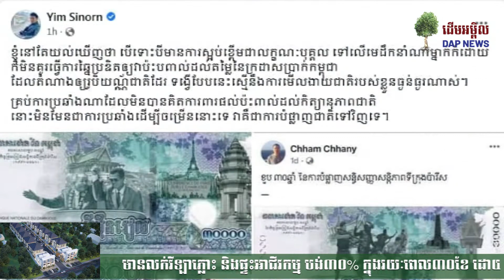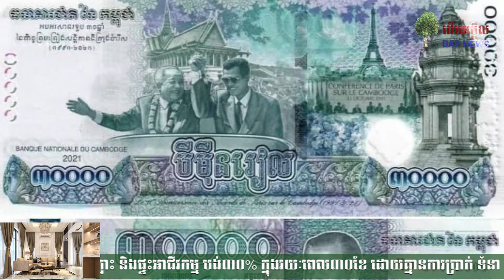យឹម ស៊ីណន ៖ បុគ្គលមួយចំនួន មិនគួរច្នៃប្រឌិតរូបភាព ធ្វើឲ្យប៉ះពាល់តម្លៃក្រដាសប្រាក់៣ម៉ឺនរៀលខ្មែរ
ក្នុងនាមជាអតីតយុវជន នៃអតីតគណបក្សសង្រ្គោះជាតិ លោក យឹម ស៊ីណនបានបង្ហាញការ មិនពេញចិត្ត ចំពោះបុគ្គលមួយចំនួនដែលបានឆ្នៃប្រឌិតរូបភាព របស់ថ្នាក់ដឹកនាំកម្ពុជា លើក្រដាសប្រាក់៣ម៉ឺនរៀលគំរូថ្មី។ លោកថា ការកាត់តនេះ បានធ្វើឲ្យវាប៉ះពាល់ដល់តម្លៃនៃក្រដាសប្រាក់កម្ពុជា ។